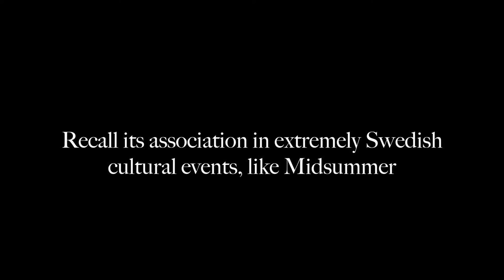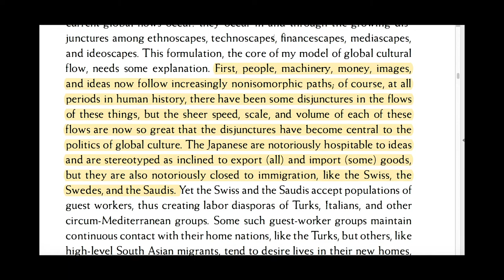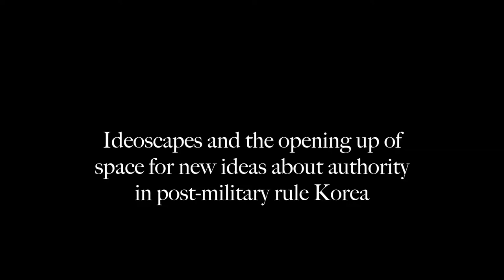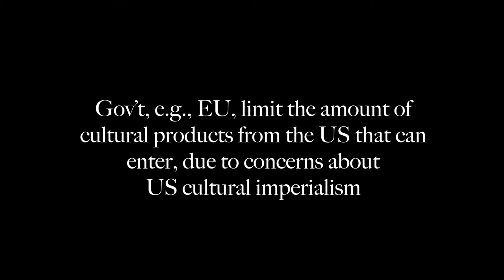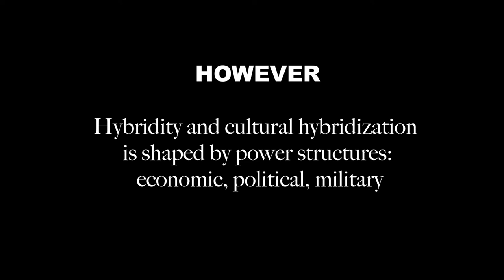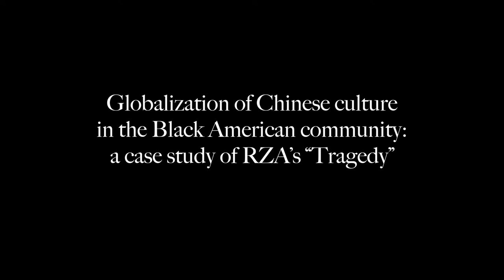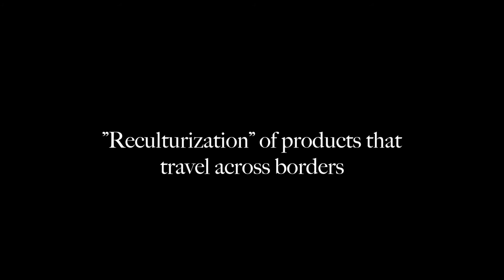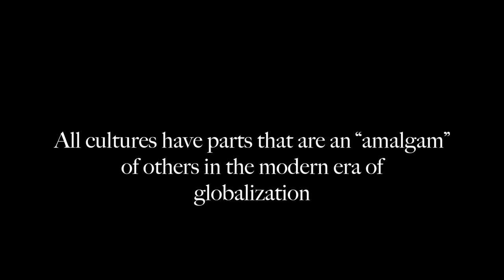Week10 Day2 Cultural Globalization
IGST 101a Week 10 Day 2 Cultural Globalization